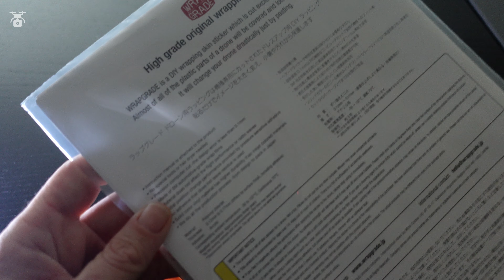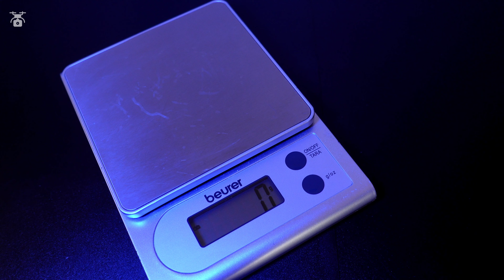DJI Mini 3 Skin WRAP GRADE Folie NEON ORANGE Folierung bekleben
WRAPRRADE Skin DJI Mini 3 Folie in Neon Orange
▼▼▼ Info ▼▼▼

Skin Folierung DJI mini 3 Pro in Neon Orange, die Folie für die Mini 3 Drohne von Wrapgrade Japan. Mit so einem Skin auf der Mini 3 pro Drohne hast du die perfekte Folie. In diesem Video geht es um Montage Folie, bzw. Installation des Wrap Skin für die DJI Drone.

Drohnen Lüfter *
Displayschutz DJI Mini3 *
Drohne DJI Mini 3 Fly *
& More Combo *
Autel Drohne Evo Nano+
SD Speicherkarte *
Gegenlicht Blende *
ND Filter Plastic *
ND POL Filter Alu *
Drohnen Kennzeichen *
Controller Tragegurt*
Drohnen Landepad*
Propeller Halter*
Ersatz Propeller Set*
Screen Protector*
Nachtflug LED*
Stroboskop Licht*
Drohnenlizenz E-Book* (Windows)
Drohnenlizenz E-Book* (MAC iOS)
Drohnenlizenz Buch*

Stern Filter * (Einsatz bedingt möglich)
So könnt Ihr mich und das Projekt etwas unterstützen.

☕ Ihr wollt mich auf einen Kaffe einladen? Gerne doch!

DRONE RAPHER  - WE FLY SO HIGH